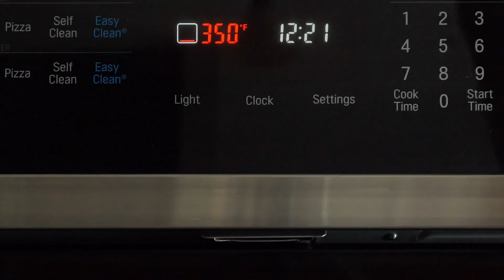Shiba Snacks | Shiba Inu Dog treats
How to make Shiba Snacks. Shiba Inu Dog treats

This is a simple recipe with no preservatives and dog safe ingredients. Please turn on the captions to follow along, or translate into your native language. You can use this recipe as a basis and change out the flavors for whatever your dog likes best.

1 1/2 cups flour
1 egg yolk
1 tblsp tahini
1/2 cup no sodium beef broth (1/4c at a time)

Pre-heat your oven to 375°F/190°C

Combine the flour, egg yolk, tahini, and 1/4c of the broth into a bowl and mix. Add another 1/4c of the broth while you're mixing. Depending on your flour it might need more, or less. I've tried adding everything at once and it came out too sticky, so mix in the last 1/4 cup to get a biscuit consistency.

Roll out the dough into the thickness that you want. For bigger dogs you might want a thicker treat size. I used a small paw print cookie cutter (the link is below), but use whatever size you prefer. Put away the excess dough from the treats and either use a spatula, or your hands to place on a parchment lined baking sheet. Bake for 14-17 minutes and let them cool completely. Store in an air tight container. They'll last for a few weeks.
Please let me know what flavor and types of treats your dog likes in the comments below. 👇

Paw print treat cutter

Chapters:
00:00-00:12 Intro
00:13-00:34 Ingredients, Shiba Supervisor, & Pre-heat
00:35-02:33 D'ough
02:34-05:43 Rollin'
05:44-09:59 Paws out
10:00-10:16 Bake, Cool, Store
10:17-10:53 Taste test
10:54-11:20 L, S, C, Thank you & fin. 🐾❤️🍪